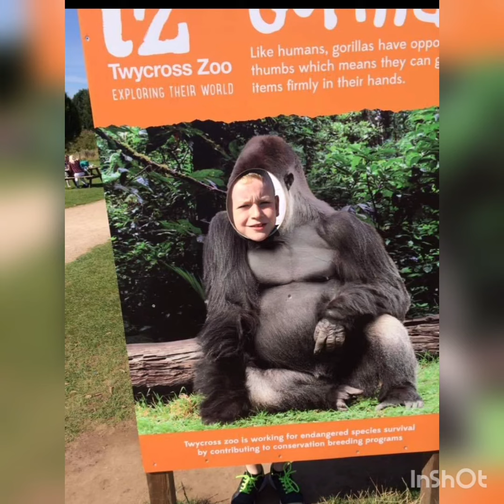memories in photos